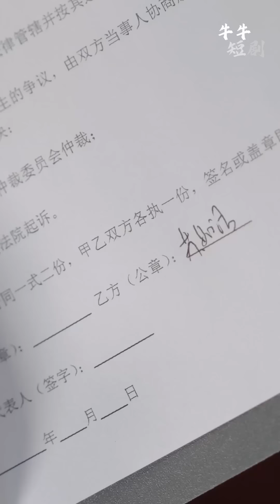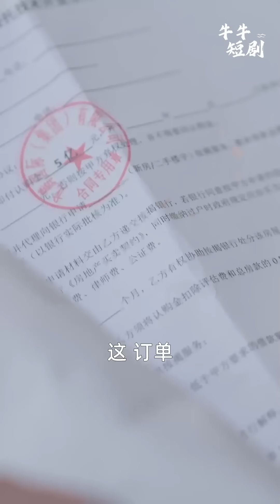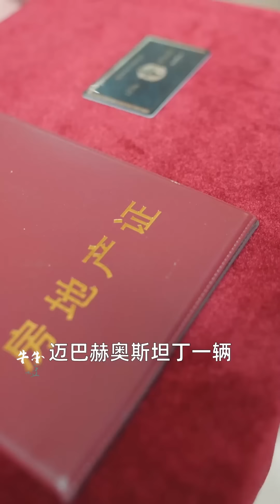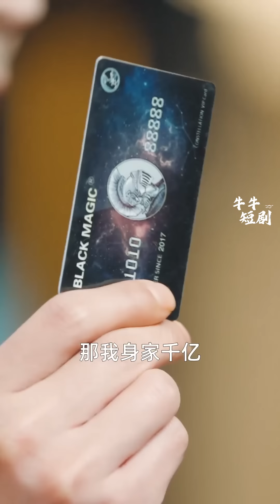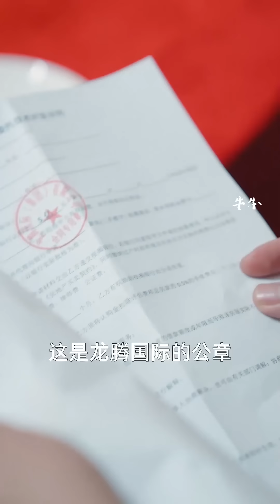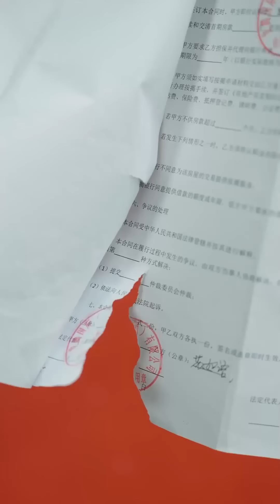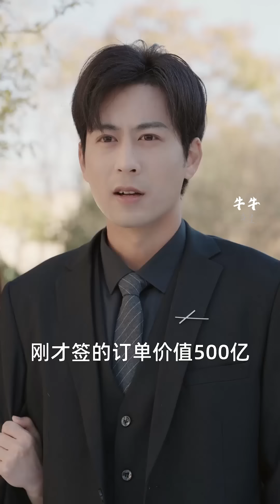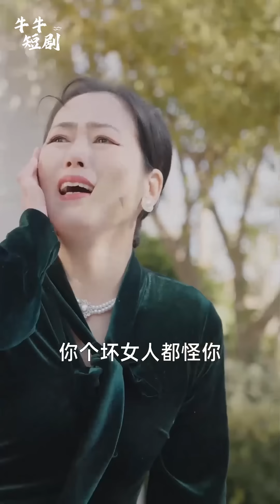不坠青云志（高清全集）短剧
】萧然一手缔造了萧氏集团的辉煌，却甘愿以赘婿之身留在苏家。当妻子面对父母，面对家主奶奶的压力，为保护丈夫选择离婚。萧然一并力扛四大世家!